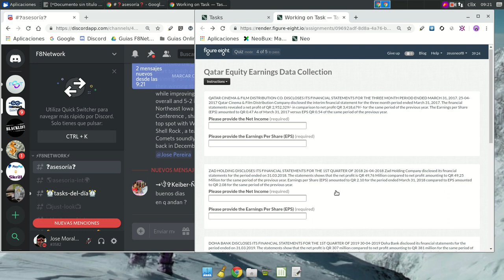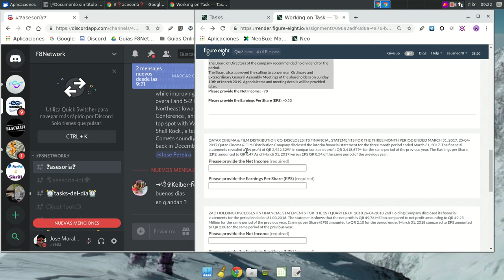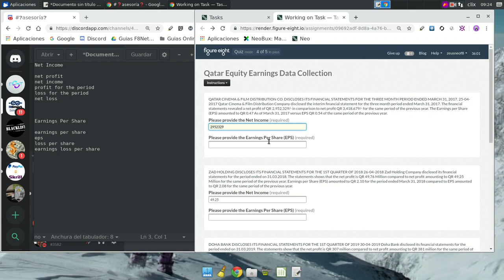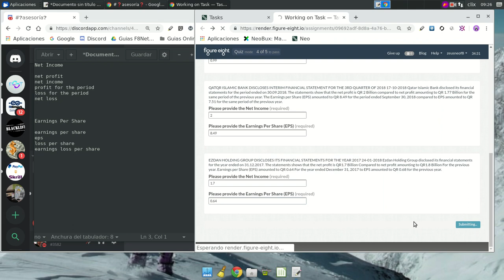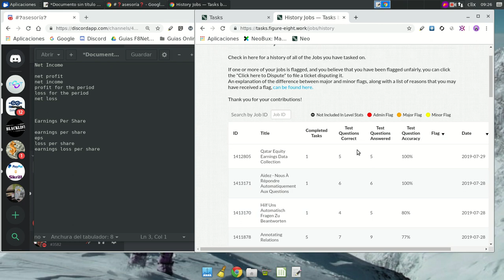Qatar Equity Earnings Data Collection